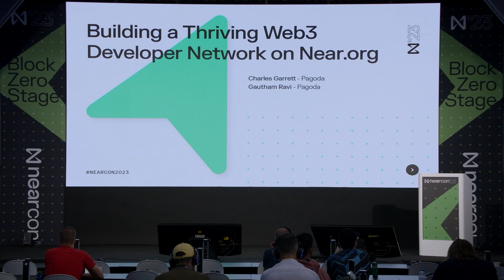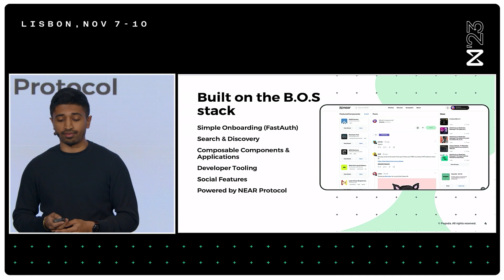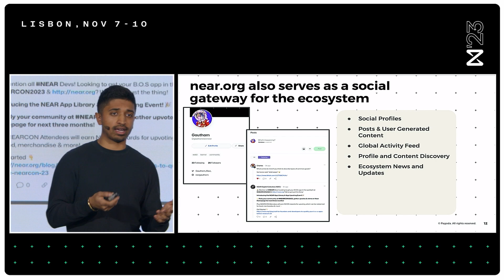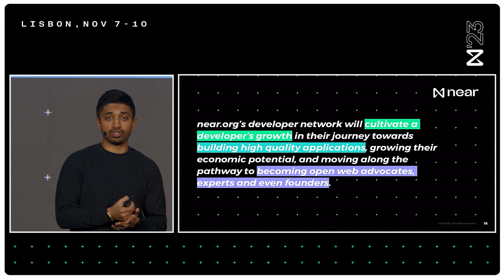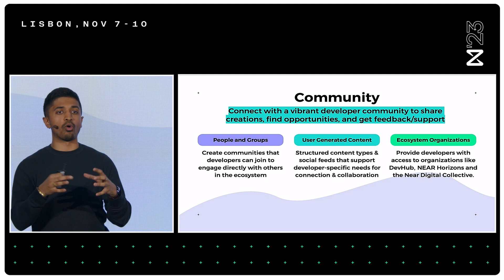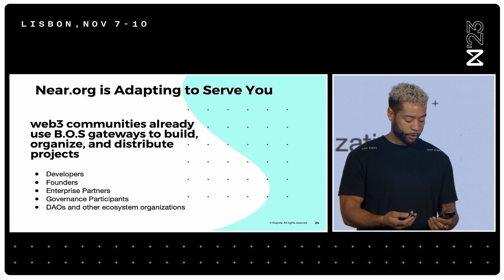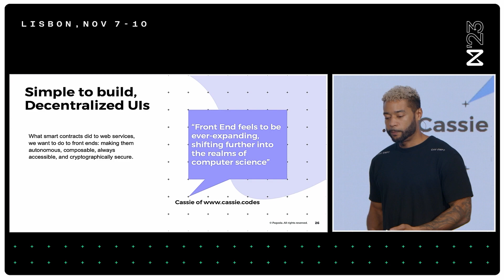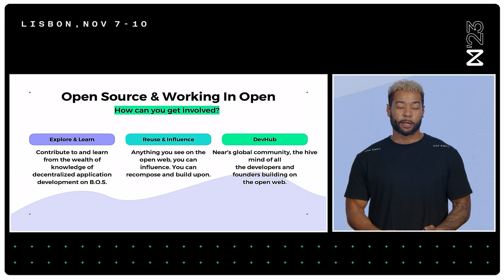Block Zero Stage | Building a Thriving Web3 Developer Network on Near.org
Building a Thriving Web3 Developer Network on Near.org, presented by Charles Garrett of Pagoda, Gautham Ravi of Pagoda, at NEARCON 2023.

Near.org was launched as one of the first gateways into an open web ecosystem powered by NEAR. Since launch, near.org has grown into a vibrant developer network with 11,500+ components and 29,000+ participants. This talk presents the vision for near.org as a developer network for the NEAR ecosystem, the common-good technologies that enable this vision, and will dive deeper into some specific experiences that developers can engage with on the gateway.